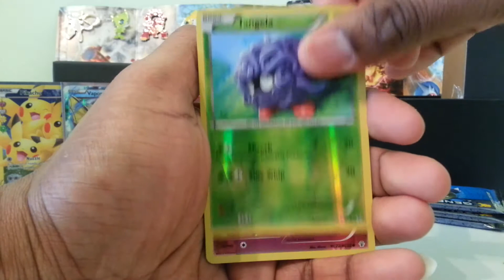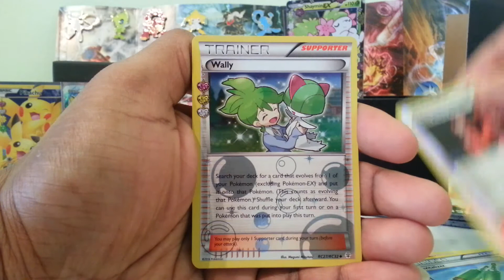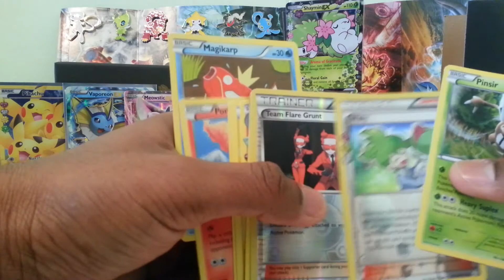Pokémon Generations Elite Trainer Box opening (Part 4) | DAILY BOOST #17 | Pokémon TCG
Hey guys! This is Part 4 of my Pokémon Generations Elite Trainer Box opening where we where we open up the next two packs of Generations boosters that come within.